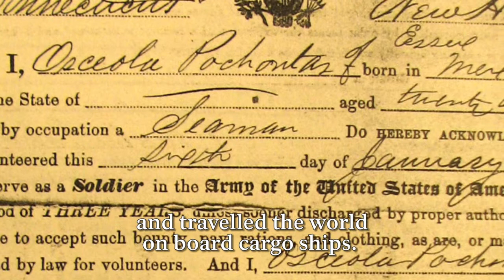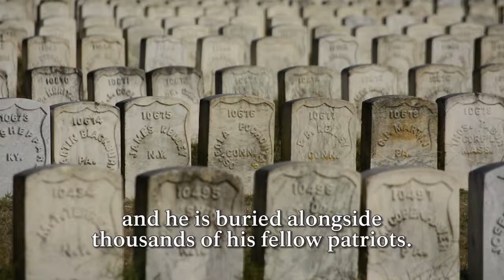Osceola Pochontas: A Story in Stone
What makes us American?